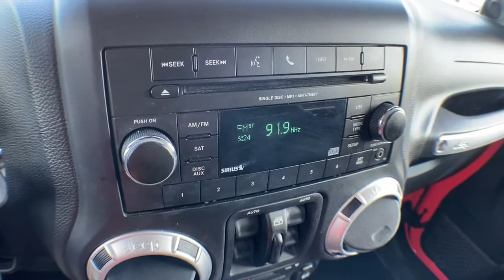2013 Jeep Wrangler Unlimited Brighton, Novi, Howell, Wixom, Pickney, MI A17332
Rock Lobster Used 2013 Jeep Wrangler Unlimited available in Brighton, Michigan at Brighton Chrysler. Servicing the Novi, Howell, Wixom, Pickney, MI area.
2013 Jeep Wrangler Unlimited Sahara - Stock#: A17332 - VIN#: 1C4BJWEG9DL639707

Brighton Chrysler
9827 E Grand River Ave

Located At Champion Chrysler Jeep Dodge RAM In Brighton, MI And Available At All 7 Champion Auto Group Locations! To Keep You Safe, We Deliver! FROM OUR SALES FLOOR TO YOUR DOOR! IT S THAT EASY. Recent Arrival!